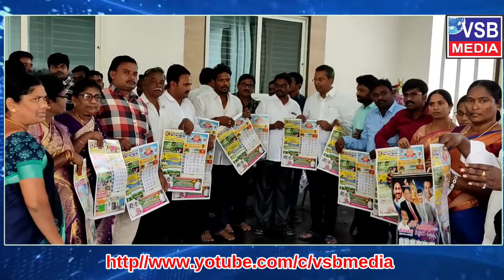వార్త ప్రభ దినపత్రిక క్యాలెండర్ ఆవిష్కరించిన మైలవరం ఎమ్మెల్యే వసంత#vsbmedia